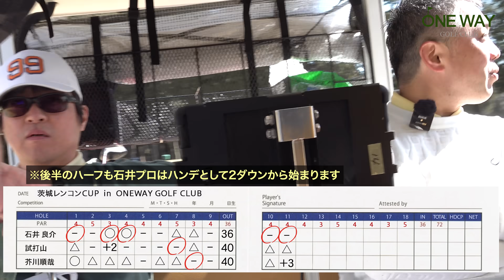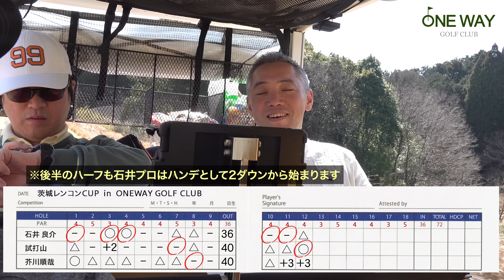【ラウンド動画 PART.６】ワンウェイゴルフクラブ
‹撮影協力›
ワンウェイゴルフクラブ

‹撮影協力›
アコーディア・ガーデン茅ケ崎